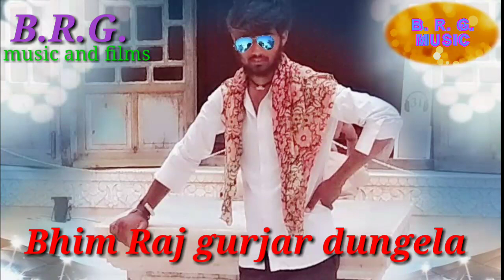New song video Ramdevra ghumtheue B.R.G. music